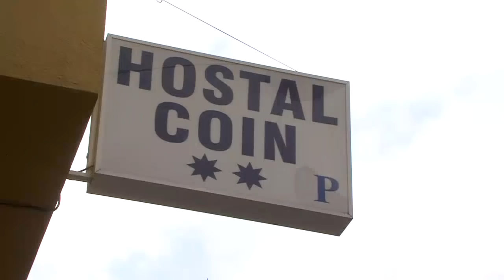BALANCE TORMENTA 101018 NOT1